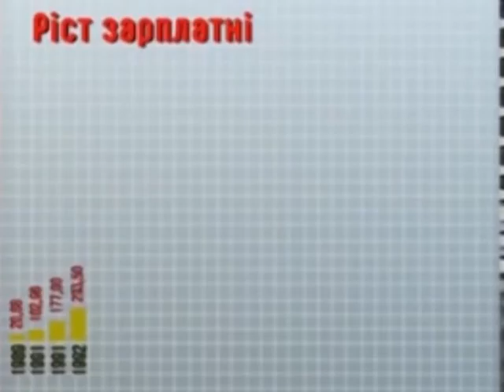Сюжет Польща прес тур Хенрик Вуйц